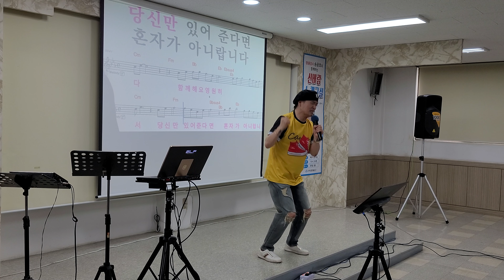함께해요/원곡 황영웅/MG산곡새마을금고 /송광호 노래교실